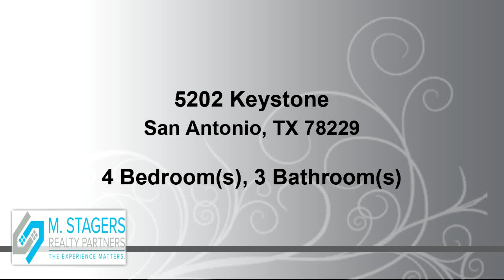5202 Keystone for sale in San Antonio, TX 78229 - Residential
Beautiful property featuring a stone stack exterior, welcoming courtyard, and spacious lot. Classic characteristics of yesteryear. Charming front room with large picture window and laminate floors to entertain guests. Immaculately kept. The numerous built-ins throughout the home will satisfy your need for organization. The roomy kitchen is light and bright, boasting a gas cooktop, built-in oven, granite countertops, tile backsplash, and plenty of cabinets for storage. Enjoy the view of the large backyard while having your morning coffee at the dining table.  The primary suite provides privacy, a full bath, and a ceiling fan. The current study would make a great den space and has a rustic stacked stone fireplace, beams, shelving, and would provide the perfect place to get comfortable.  The Secondary bedrooms have their own unique built-ins. One has its own full bath making it an ideal guest suite.  The backyard is a showstopper with mature trees, garden beds, a dog run, and storage shed. Last, the generous covered patio is the perfect place to relax and entertain while enjoying the sprawling lot.  All offers will be presented Tuesday 9/8/2020.

Bedrooms: 4
Bathrooms: 3
Square Feet: 2116
Price: $265,000